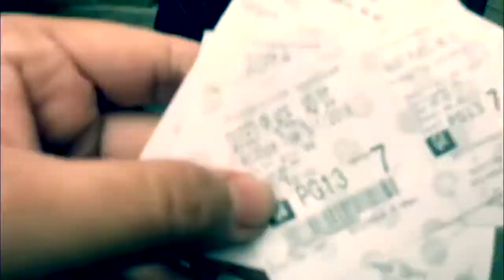A Day In My Life VLOG #1. 5-1-18